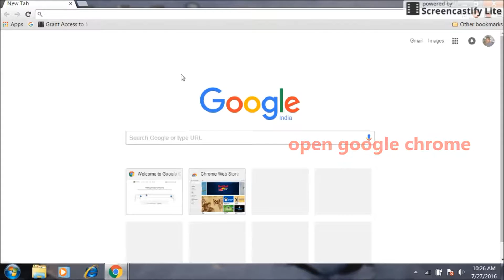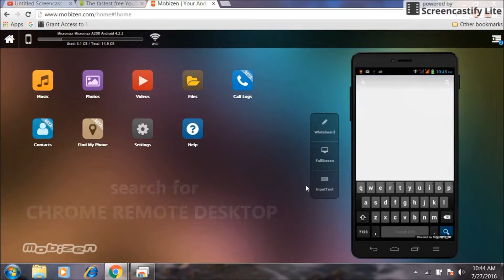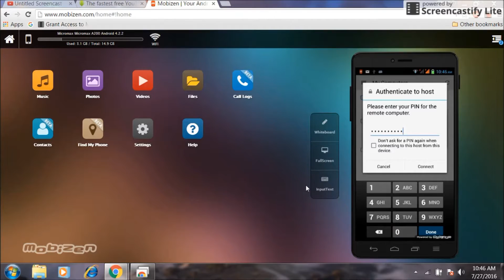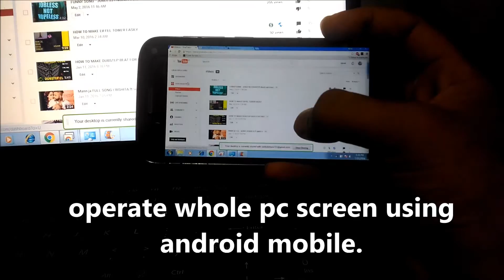Operate pc using android phone (2016)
Easiest way to operate pc using your android mobile.
This shows you some quick steps of installing essential google chrome extensions and android apps required to operate pc using mobile.